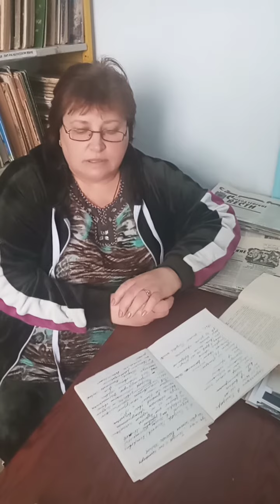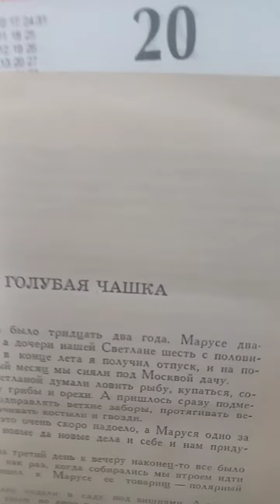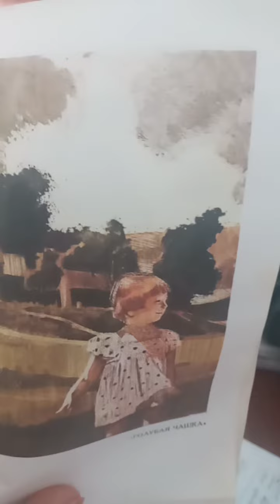21 января 2024 г.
Отважные ребята А.П.Гайдара